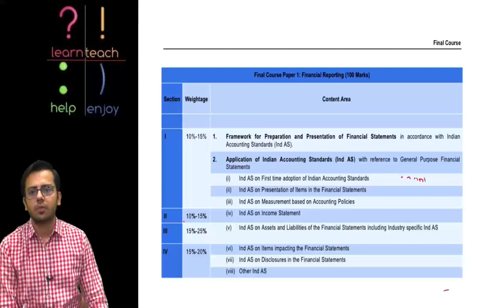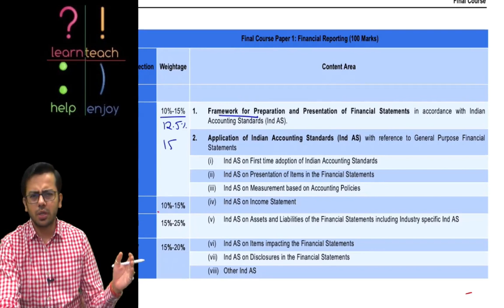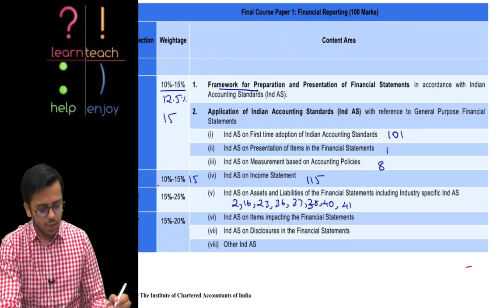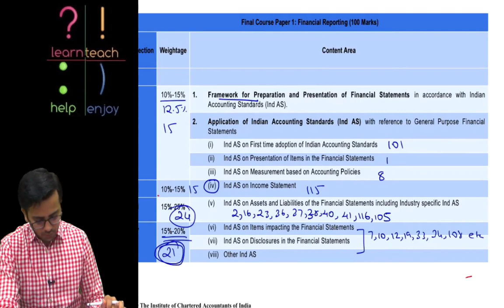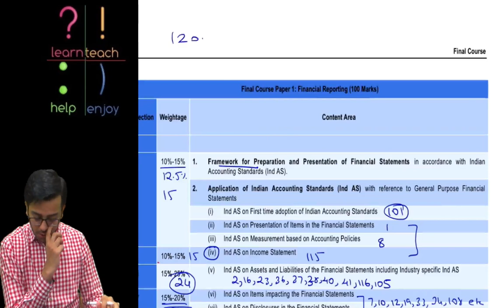Which chapters to skip in FR??